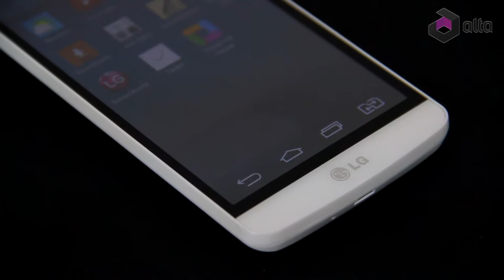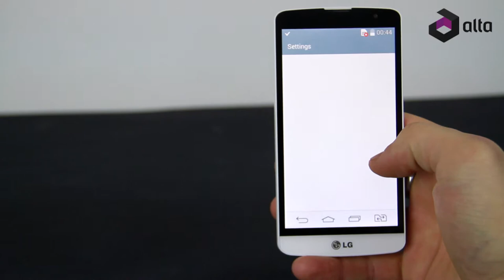LG L Bello Dual